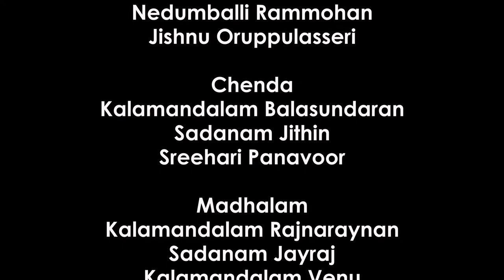Duryodhanavadham Kathakali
Purappad + Duryodhanavadham held on 18th January 2020 at Kunjan Smaraka Vayanasala, Lakkidi, Palakkad.